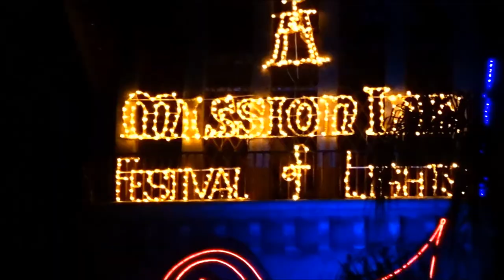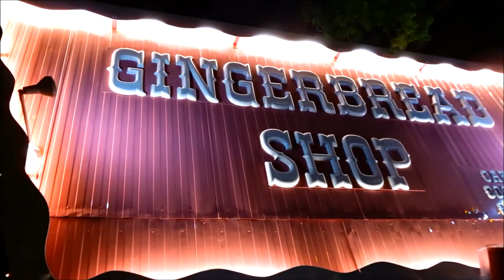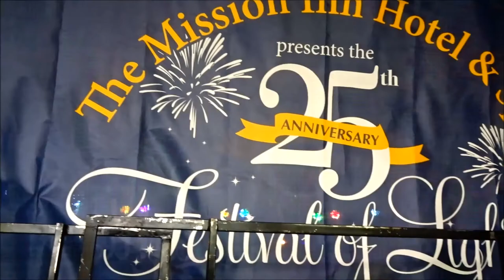The Mission Inn 25th Annual Festival of Lights Riverside Southern California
Hi Everybody, We had a very fun time at The Mission Inn 25th annual festival of lights in riverside California. Holiday extravaganza featuring one of the nation's largest holiday light collections of its kind. Have an awesome day, Billisa